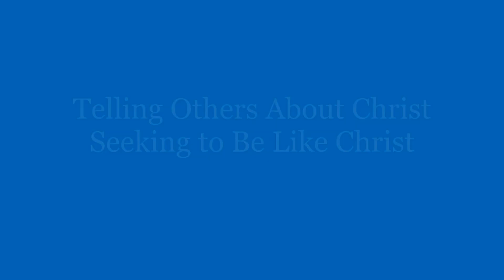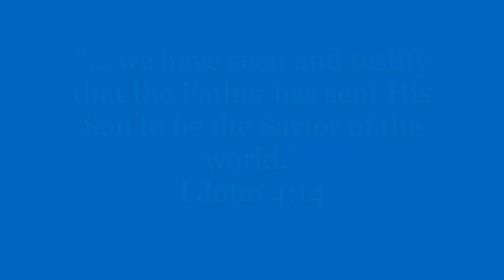The Need for a Strong Foundation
Message # 2 in the Series, "Against Worldly Christianity" delivered at Grace Presbyterian Church in Hoover, Alabama on January 15, 2023.